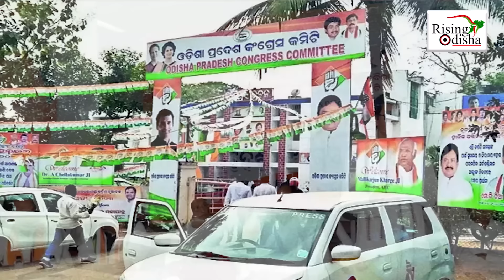Odisha Congress Ticket for 2024: Srikant Jena from Balasore, Niranjan Patnaik Son from Cuttack